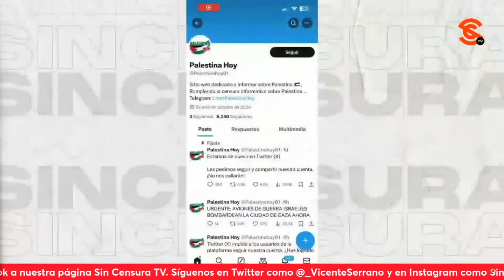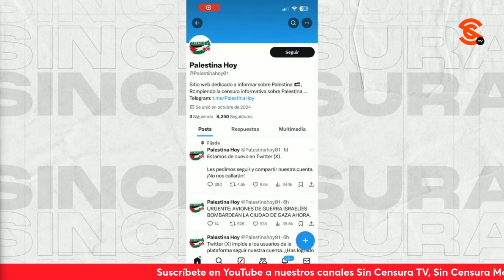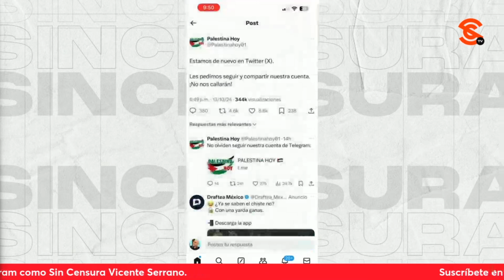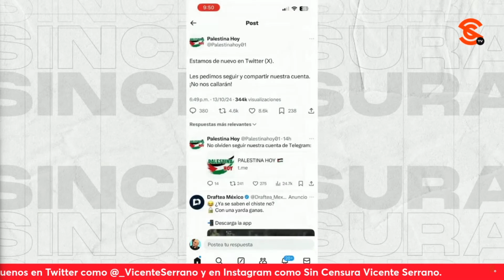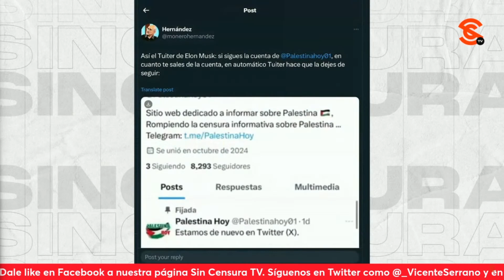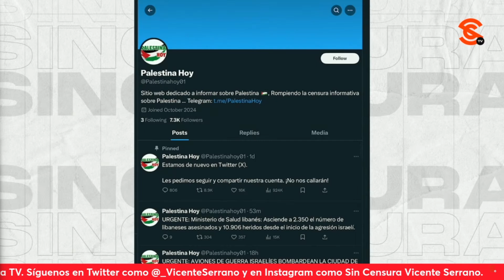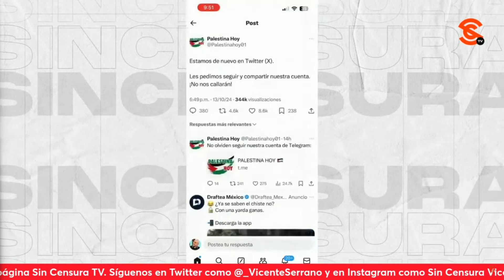TwitterX de ElonMusk quita automáticamente suscripción a “P4lεst1n4 Hoy”... AlinaDuarte analiza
¡Qué ch1ng4dεr4! Resulta que si uno le da seguir en la cuenta de Twitter-X de “P4lεst1n4 Hoy” (la cual ya había sido censurada por la empresa de ElonMusk anteriormente por dar a conocer noticias sobre el gεn0c1d10 cometido por el Estado político de 1sr4εl) de inmediato le quita el follow, por más veces que uno intente seguir esa página. La periodista independiente @AlinaDuarte_ nos da su opinión al respecto